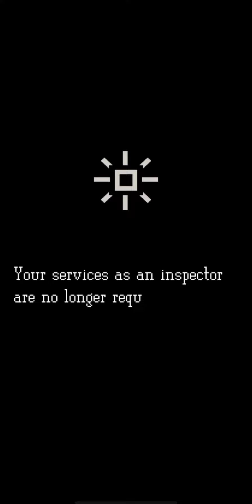Papers, Please - Ending 19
Glory to the new Arstotzska